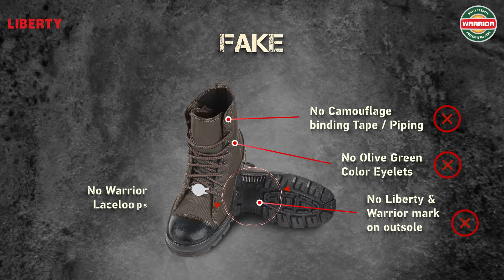Real V/s Fake - Know the real Warrior Jungle Boot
Make sure to check the points before buying jungle boots and be rest assured about the product quality.
Invest in genuine products & be a smart buyer!